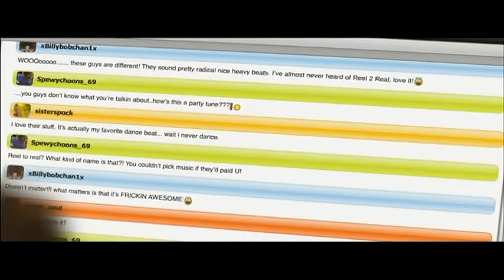Reel 2 Real ft.The Mad Stuntman - I Like To Move It 2010 (Official Video)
Spinnin' Records presents Reel 2 Real featuring The Mad Stuntman - I Like To Move It 2010 (Official Video)